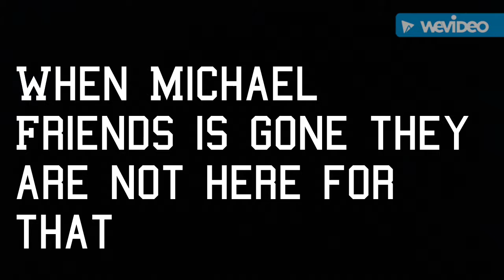They are Michael's Friends